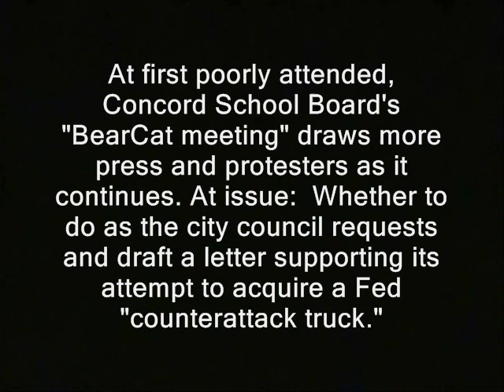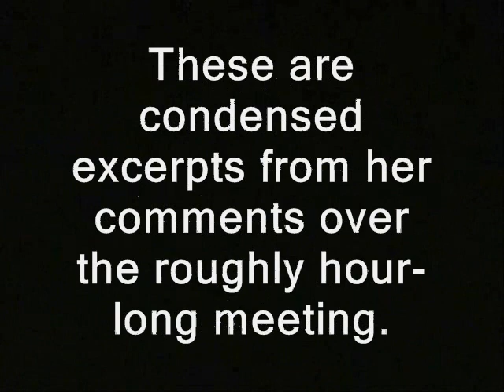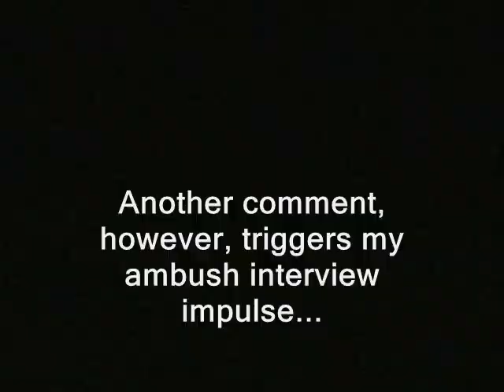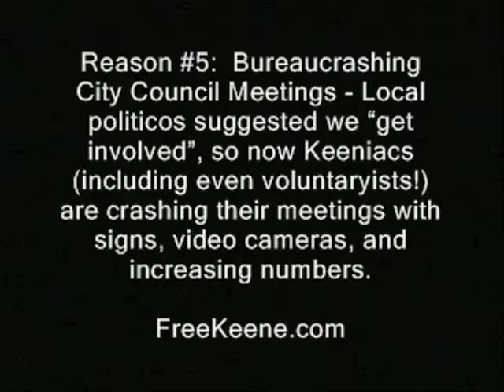NH: Liberty argument changes politician's thinking about Fed grants for BearCats (Cops, police)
Sponsor - NH: Liberty argument changes politician's thinking about Fed grants for BearCats (Cops, police related).

'At first poorly attended, Concord School Board's "BearCat meeting" draws more press and protesters as it continues. At issue:  Whether to do as the city council requests and draft a letter supporting its attempt to acquire a Fed "counterattack truck."

Board pres Kass Ardinger joins other board members in acknowledging the irregular nature of this request.  She opposes sending the support letter, displaying a rare mix of thoughtfulness, independence, dignity and...obsequiousness.

These excerpts are condensed from the roughly hour-long meeting.

Another comment triggers my ambush interview impulse...  And a different politican shows open mindedness.'

This vid is part of a playlist. So a link should appear below, where you can hopefully watch it in sequence:

bear cats bearcats persuasion public domain footage nh, police states. political politicans freedom ridleyreport free state project free to use, federal reserve dave ridley report resistance movements. federal grants strings attached easy money Creative commons license, hunter s. thompson live free or die, staters liberty. cops rand paul, porcupines porc ben swann full disclosure julian assange bradley manning. adam kokesh school boards new hampshire raw news videos independent media. indie reporters militarization of the police ron paul 2013 libertarians gonzo journalism Edward Snowden gary johnson bennie benny hill politics political.

bearcats, police, cops, fed, grants, politicians, nh, liberty, free state project, new hampshire, libertarians, rand paul